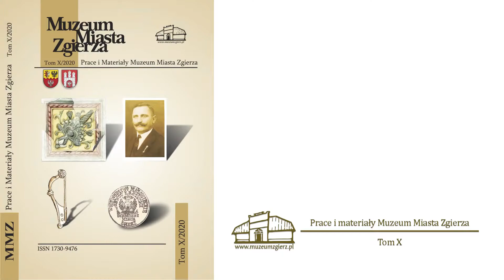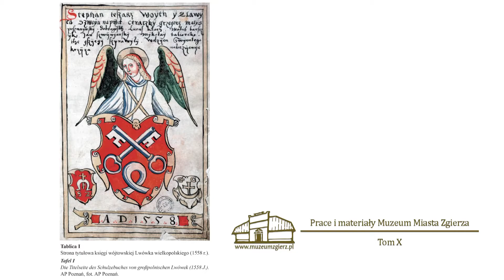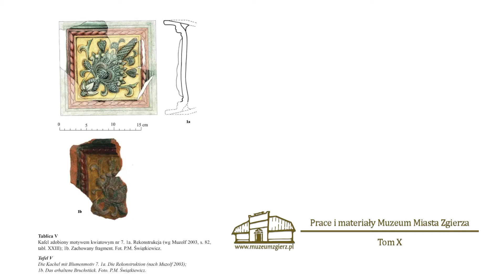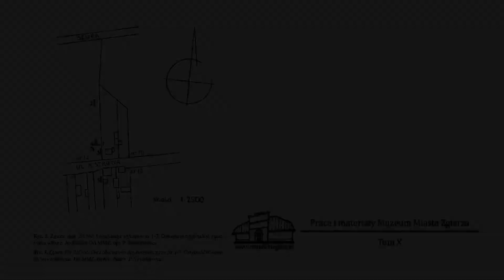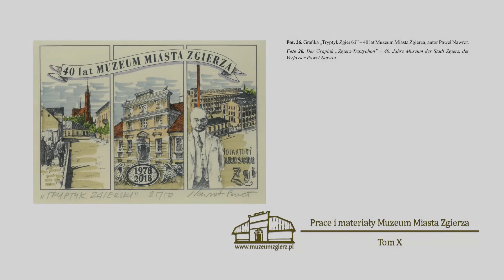Prace i Materiały Muzeum Miasta Zgierza tom X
Krótka rozmowa o najnowszym, dziesiątym tomie czasopisma naukowego wydawanego przez Muzeum Miasta Zgierza.